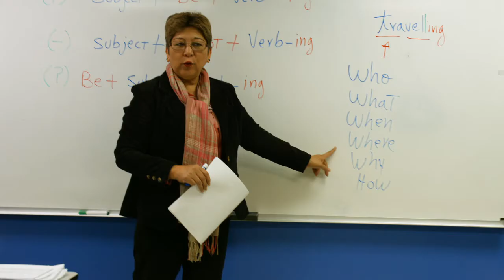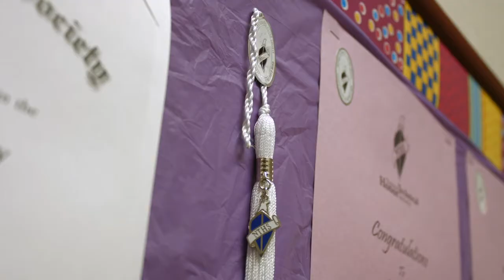Business & Vocational Schools in Gainesville GA, details at YellowPages.com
Interactive College of Technology-Gainesville
 Business & Vocational Schools
 2323 Browns Bridge Road, Gainesville,  GA, 30504